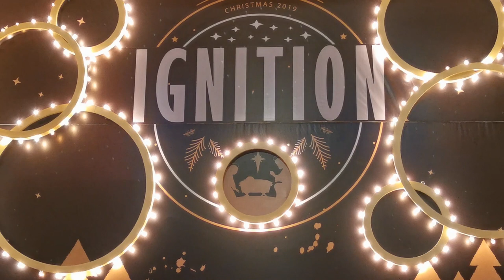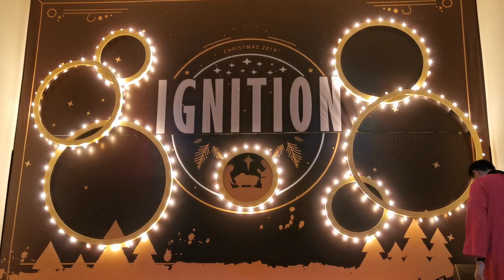Cantata Malam Natal + Terang-Mu T'lah Datang Medley Siapkan jalan 'tuk Yesus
Cantata 24 Desember 2019 yang merupakan refleksi tentang Natal dan nubuatan tentang kedatangan Yesus dari Kitab Yesaya 40